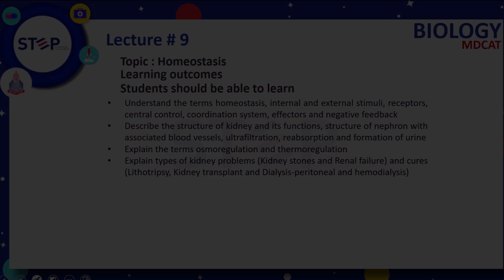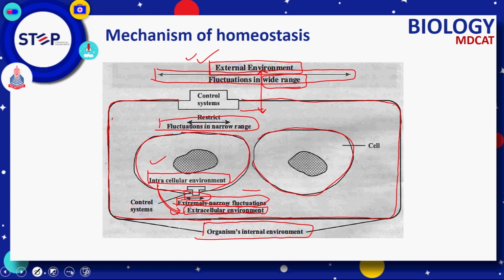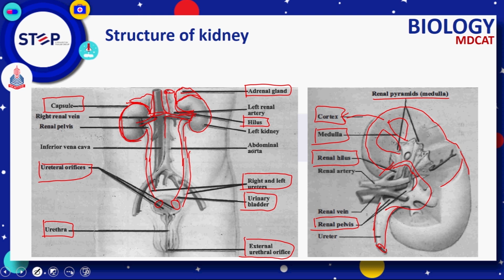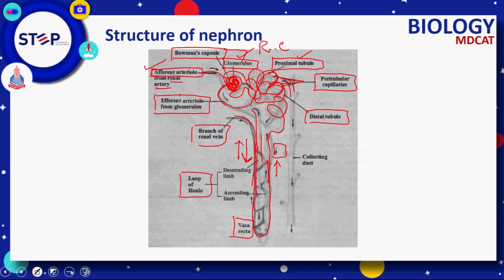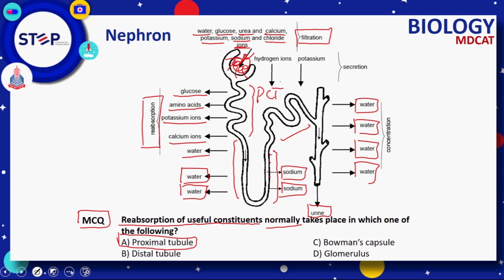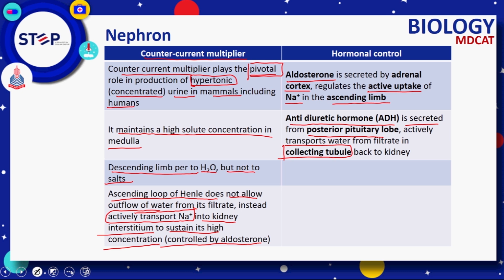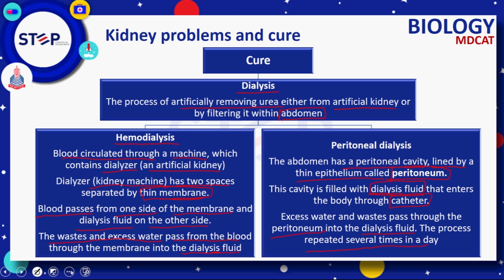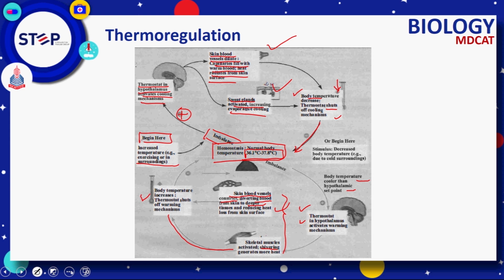Step MDCAT - Biology - HOMEOSTASIS - Lecture - 09